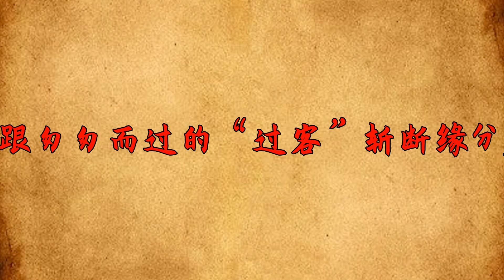「斬斷緣分」人老了和這「四種人」，相忘於江湖，孽緣太多會害了你【國學講堂】為人處世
讀國學經典，悟人生智慧！學習國學，什麽時候都不晚。
緣起緣落，緣聚緣散。該來的，我們管不了。該走的，我們留不住。正如古人所言：「天下無不散之延席，人間無永恒之緣分。」對於緣分，我們只需要堅持一個原則就好：依舊留在我們身邊的，要盡量珍惜。逐漸離我而去的，要該斷則斷，避免反受其害。人老了，要跟這4類人「斬斷緣分」，孽緣太多會害了我們。看你身邊有嗎？為人處世